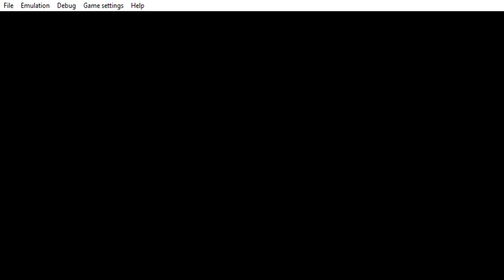PPSSPP v1 9 3 ULUS10487 LEGO® Indiana Jones™ 2 2021 07 29 19 28 15